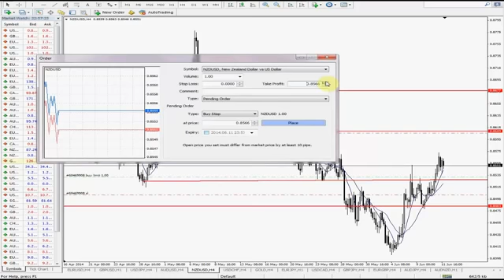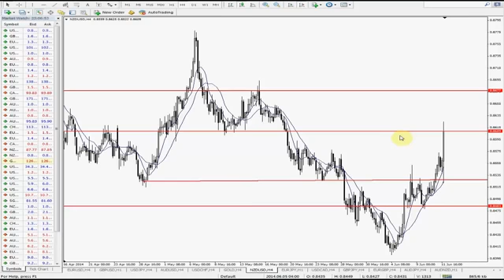Simple Forex Trading Strategy on News